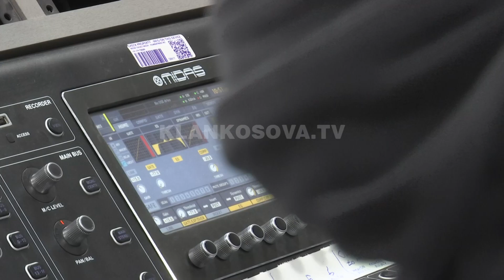Sonte nis VIP superspektakli në Klan - 05.12.2022 - Klan Kosova